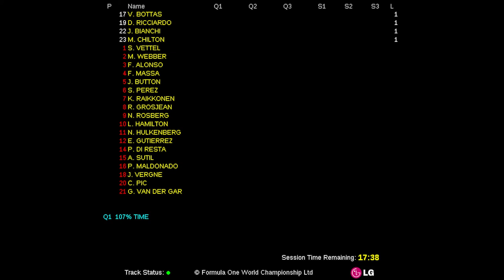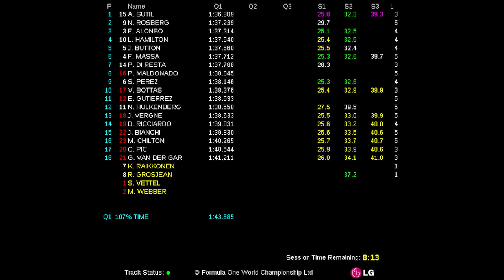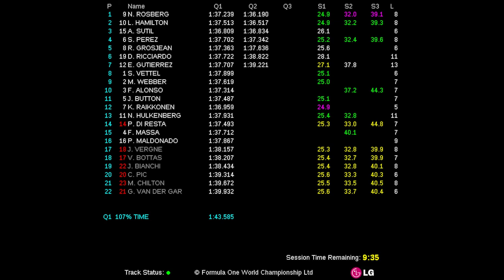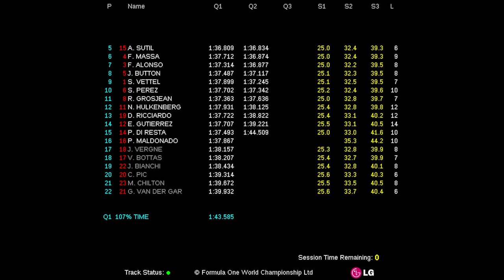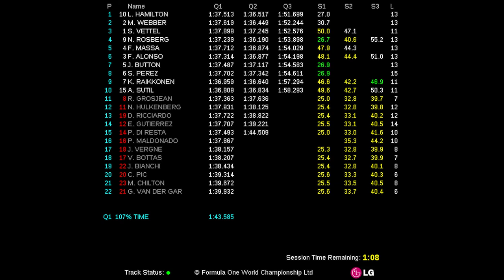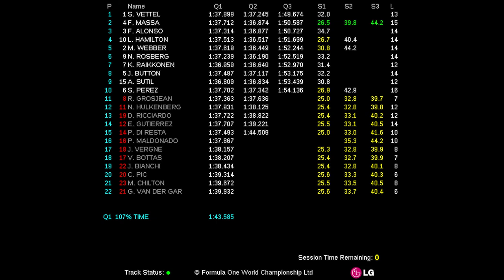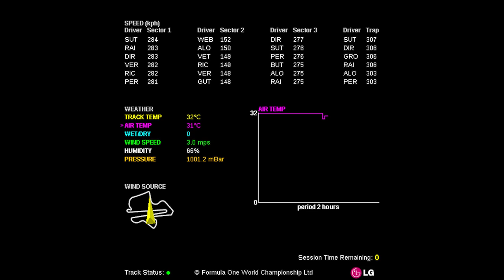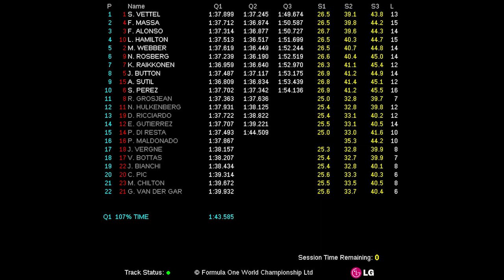2013 FORMULA 1 PETRONAS MALAYSIA GRAND PRIX (22-24 Mar 2013) - Qualifying Live Timing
Fórmula 1 (F1). Live Timing de la clasificación del Circuito Internacional de Sepang (Formula 1 Petronas Malaysia Grand Prix 2013).

Formula 1 (F1). Live Timing of the Sepang International Circuit Qualifying (Formula 1 Petronas Malaysia Grand Prix 2013).